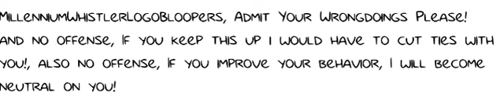(Im Not Supporting Him) Message To MilleniumWhistlerLogoBloopers623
sorry for my bad spelling, im not supporting him, im not stalking him but this is a message to him acting like ApptiveSquadLogoMaker425  in his controll freak era!

Why did he admit that he's a P***phile?
And Millennium HOW COULD YOU DO THIS?!

If Anyone Is Watching, Now Im Neutral On Millenium And 70% Hate him!